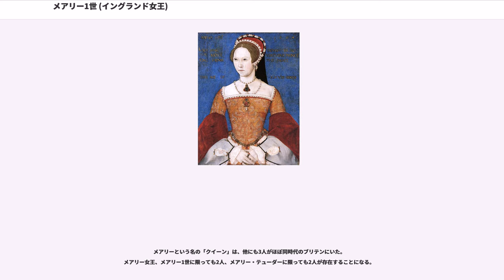メアリー1世 (イングランド女王)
メアリー1世（, 1516年2月18日 - 1558年11月17日）は、イングランドとアイルランドの女王（在位：1553年7月19日 - 1558年11月17日）。ヘンリー8世と最初の王妃キャサリン・オブ・アラゴン（カスティーリャ女王イサベル1世とアラゴン王フェルナンド2世の娘）との娘として、グリニッジ宮殿で生まれた。スペイン王フェリペ2世と結婚。イングランド国教会に連なるプロテスタントに対する過酷な迫害から、ブラッディ・メアリー（血まみれのメアリー）と呼ばれた。

王妃キャサリン・オブ・アラゴンは4度の懐妊に失敗していたが、5度目の懐妊でメアリーを出産した。メアリーの名は、叔母メアリー王女（ヘンリー7世の末子）にちなんだものだった。

当初は男児誕生を願っていたヘンリー8世も、娘が健康であると知ると「イングランドでは女子の王位継承を妨げる法はない」として跡継ぎと見なし、鍾愛した。養育係としてプランタジネット家男系最後の生き残りであるマーガレット・ポールが任命された。

1519年、ヘンリー8世は庶子のヘンリー・フィッツロイが生まれると、この男児をただちにリッチモンド公爵に叙している。ヘンリー8世の父ヘンリー7世が即位前にリッチモンド伯爵だったことからもわかるように、この叙爵は庶子に対するものとしては破格のもので、この子が正嫡でないことへの無念さがそこには見て取れる。一方メアリーに対しては、プリンス・オブ・ウェールズに相当する王女として「プリンセス・オブ・ウェールズ」の称号が用いられたものの、そこに世継ぎとしての法的な根拠は付与されなかった。

ヘンリー8世はメアリーの幼児期を通して常に、メアリーと然るべき名家の男子との縁談を模索していた。当初はフランスの王子を検討し、2歳の時にフランソワ1世の王子フランソワと婚約したが破談になった。1522年、6歳の時に16歳年上の従兄である神聖ローマ皇帝カール5世と婚約したが、再び破談となった。再度フランスと、ということでフランソワ1世の第2王子アンリ（のちのアンリ2世）との婚約を模索したが首尾よく行かなかった。しかし、少女期のメアリーは非常に美しく、魅力的であり、そのことは他国にも伝わっていたという。

メアリーが9歳になる頃には、キャサリンとの間にもうこれ以上の子はできないことが明らかな情勢となっていた。男子を切望するヘンリー8世は、寵愛するアン・ブーリンと再婚するためにキャサリンとの婚姻無効を宣言、これとともにメアリーからは世継ぎの地位ばかりか王女の身位までが剥奪されて庶子とされた（第一継承法も参照）。ヘンリー8世はメアリーに「両親の結婚は間違いだった」と認めさせようとしたが、拒否されている。

やがてアン王妃が第2王女エリザベスを産むと、アンはメアリーに対して名目上の「プリンセス・オブ・ウェールズ」となったエリザベスへの臣従を強要したが、メアリーはエリザベスを「妹としては認めるが、王女としては認めない」と突っぱねた。怒ったアンはメアリーを強引にエリザベスの侍女の身分におとしめ、自身の叔母の監視の下、幽閉状態に置いた。アンが王妃の間を通じてヘンリー8世はメアリーとの面会は拒絶している。アンはかつての愛人だったノーサンバーランド伯爵に対して、メアリーを殺すつもりだと話していたことが知られている。またアンの裁判では、複数の者がメアリーの毒殺未遂があったことを証言している。この時期、ハートフォードシャーで幽閉状態にあったメアリーは病気がちであり、養育係のポールや侍女、侍従たちと引き離された彼女にとっての唯一の相談相手かつ庇護者だったのは、神聖ローマ帝国及びスペインの駐英大使だったであった。メアリーがヘンリー8世と再会したのはアンが処刑されたときだった。次の王妃ジェーン・シーモアとの関係は良好であった。ジェーンはヘンリー8世とメアリーが和解することを強く望んだ。ヘンリー8世の和解条件は、ヘンリー8世がイングランド国教会の長であること、そして両親の結婚が無効であることを認めることであった。当初、メアリーはこれを拒絶したが、メアリーの境遇の安定のためにシャピュイと神聖ローマ皇帝カール5世（スペイン国王カルロス1世）の説得により、渋々この条件を受けいれた。メアリーは宮廷に...